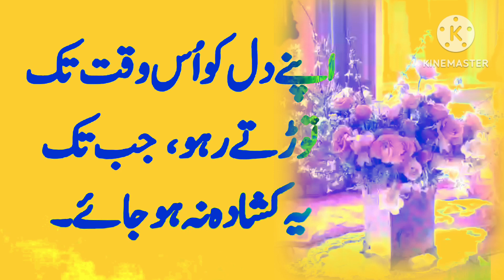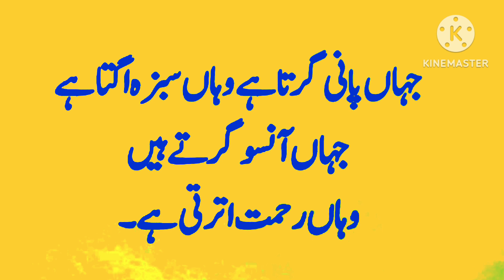Molana Romi | Insan | Ankh | Anso Khuda | Behtren | Khamoshi Sumandar |Talash | Kahani Ki Duniya